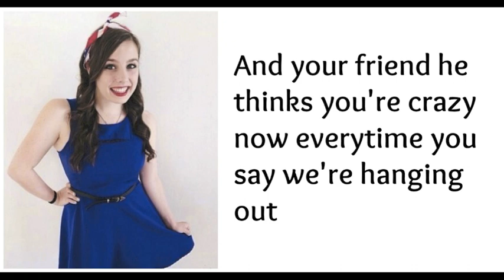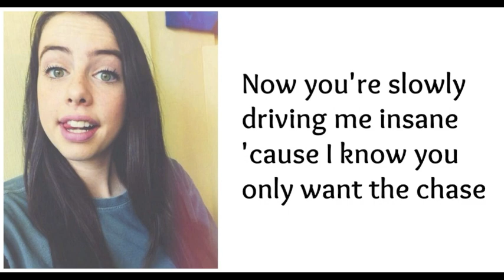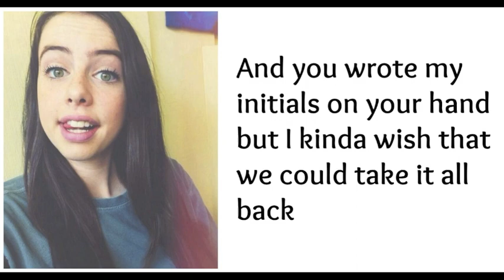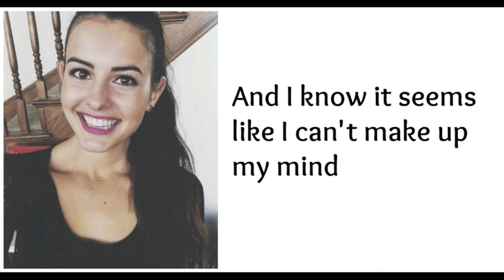"The Last Time" - Cimorelli (Studio Version - Lyrics)